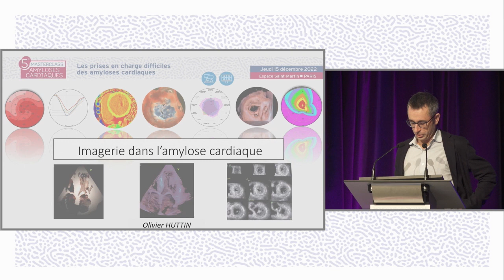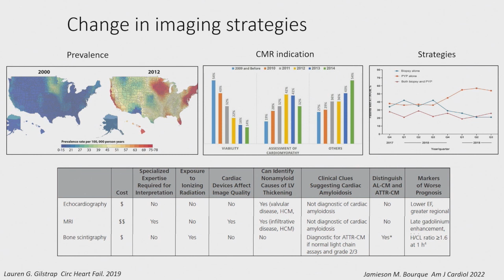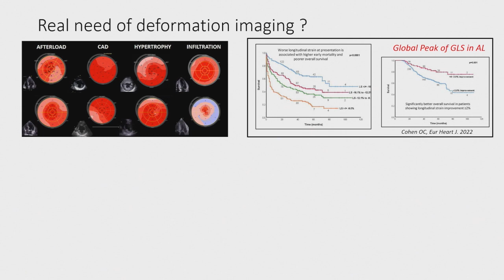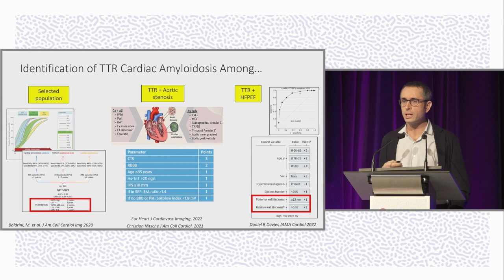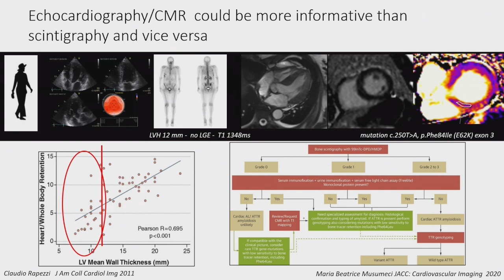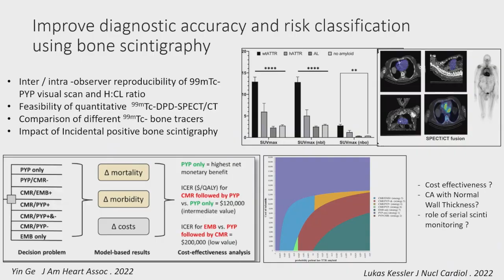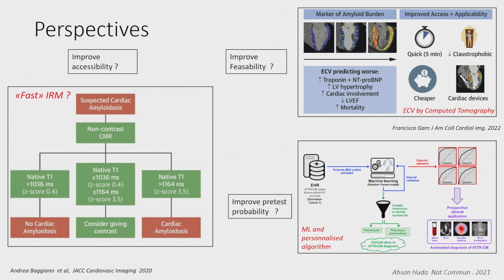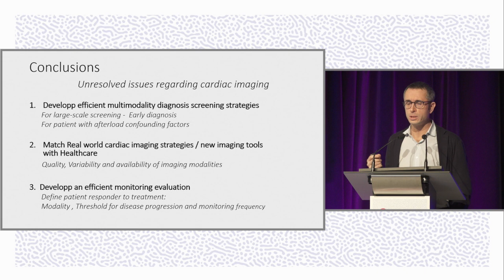Lecture : imagerie dans l’amylose cardiaque. MAC- O.HUTTIN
Le Dr Olivier HUTTIN de Nancy réalise une Lecture : imagerie dans l’amylose cardiaque. La discussion est commentée par le Pr Fabrice BAUER (Rouen), Dr Jean-Pierre GUEFFET (Nantes), Dr Théo PEZEL (Paris)